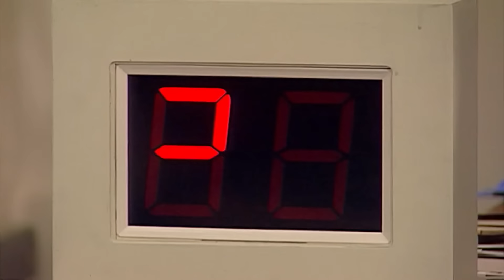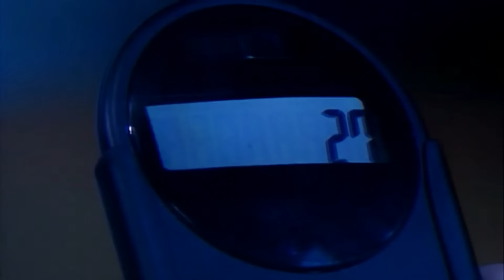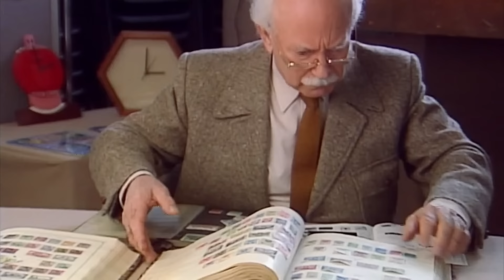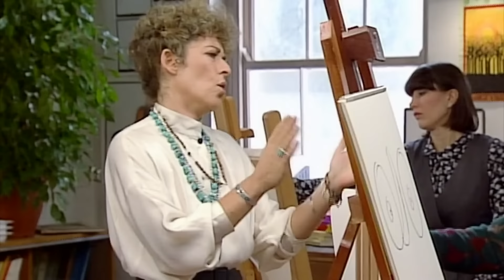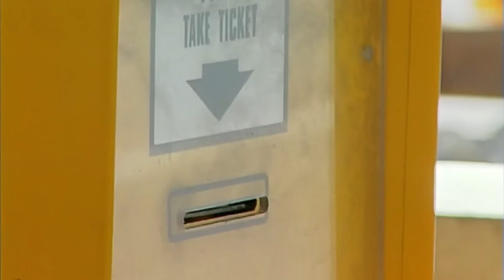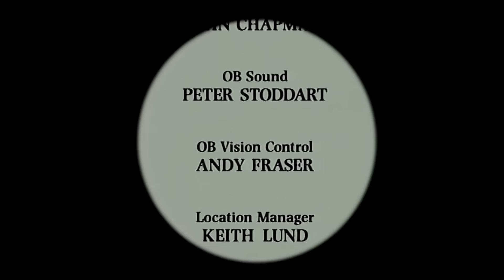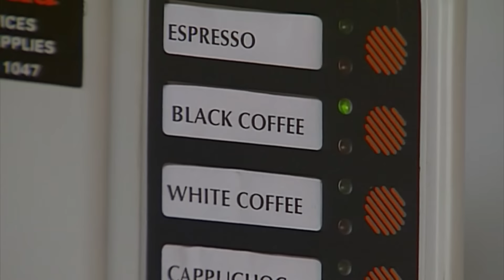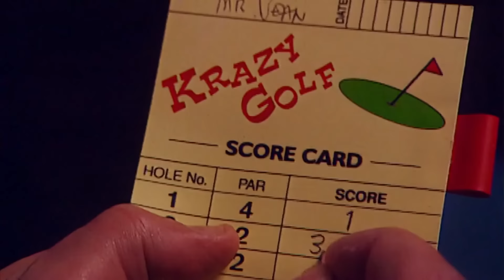Krankenhaus Bohne | Mr. Bean Ganze Episoden | Mr Bean Deutschland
Mr Bean besucht das Krankenhaus aus einem ganz besonderen Grund.